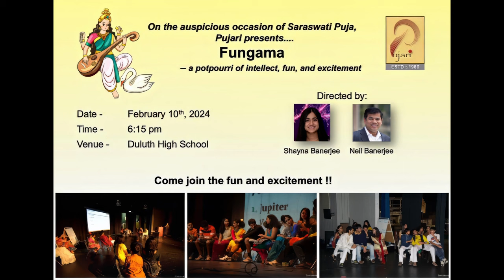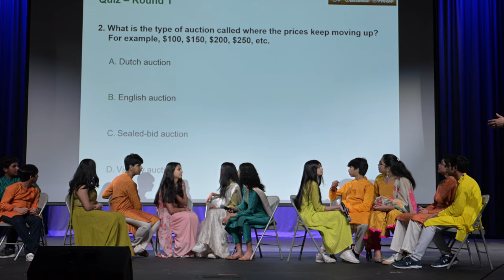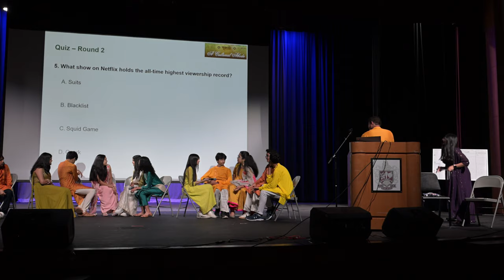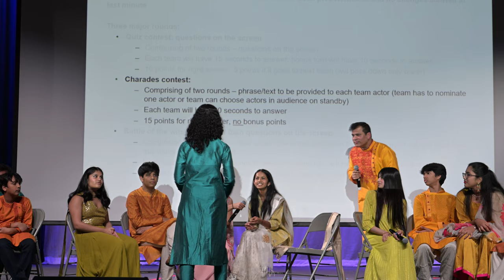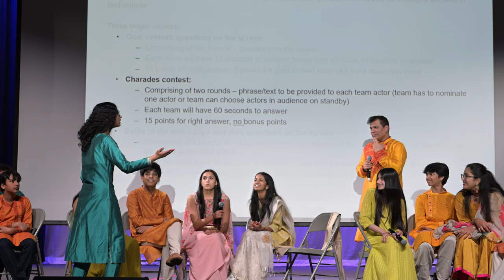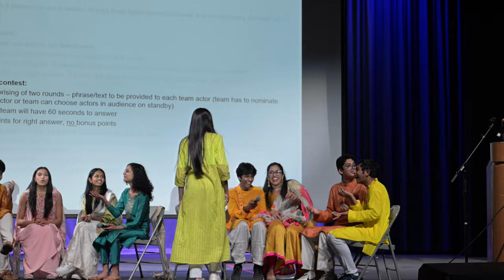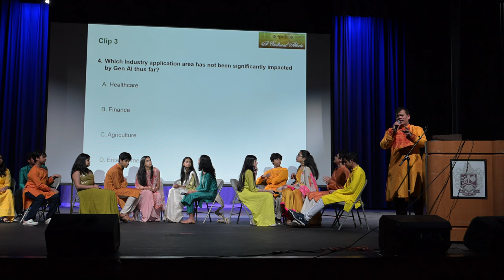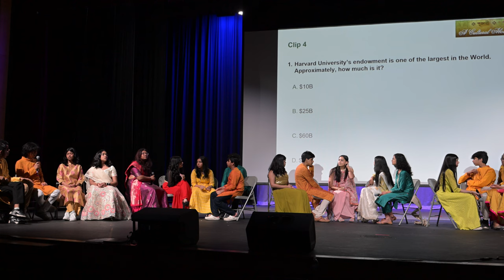Fungama 2024 by Pujari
Presenting to you all Fungama - a potpourri of intellect, fun and excitement. Directed by Shayna Banerjee and Neil Banerjee.  10th February 2024 at Duluth High School.